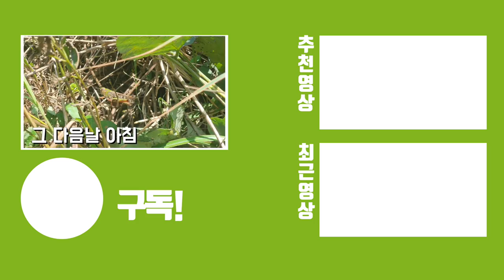똥크기가 미쳤네요ㅋㅋ야간 괴물메뚜기 사냥갔는데 진짜 많네요..대박입니다!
낮에도 원래 많지만 야간에는 천적의 활동이 더 적으므로 몸을 말리기위해 나와있는 풀벌레들이 많습니다. 풀벌레들은 소리에 민감하고 시력이 좋습니다.
야간에 갔더니 생각보다 많은 풀무치를 만날수 있었네요!

똥크기 보고 놀랐는데;;  풀벌레가 저렇게 크니 소동물 똥이라 해도 믿겠습니다. 햄스터 똥보다 크네요 ㅋㅋ